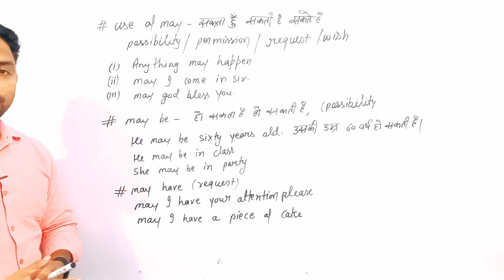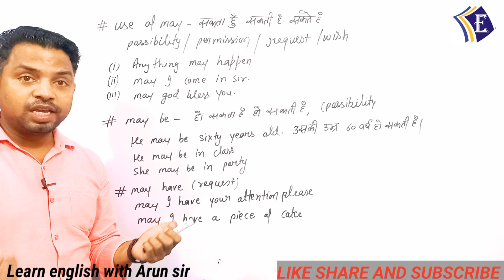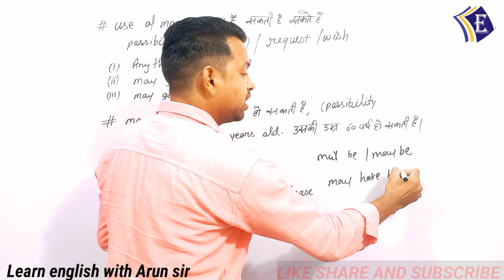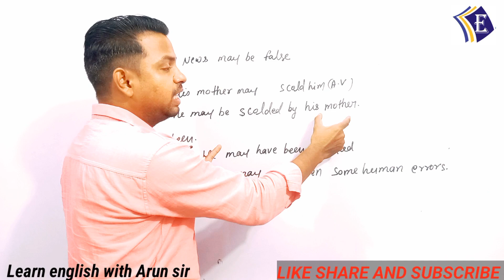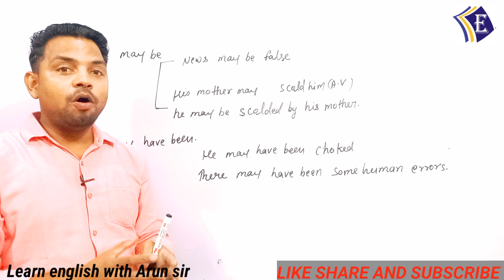COMPLETE USE OF MAY ।। Educators Institute ।। ARUN SIR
Listening and Speaking classes will aim to improve students’ ability to listen and understand language spoken in a variety of different situations and with a range of different accents. Students will have the opportunity to use the language they learn during a listening task to talk about similar subjects themselves and to discuss more general topics of interest.